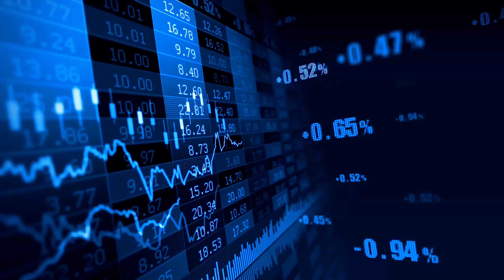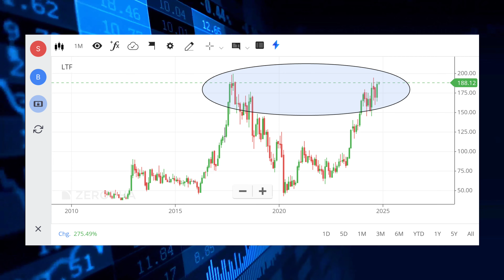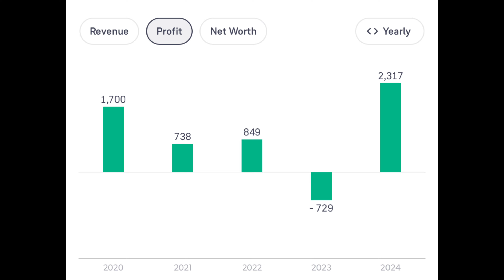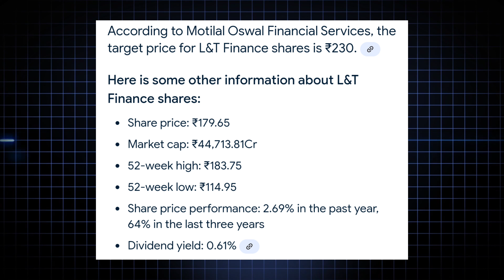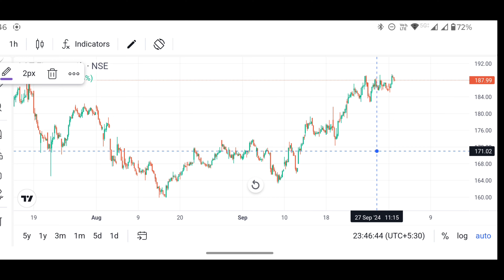L&T FINANCE SHARE LATEST NEWS | L&T FINANCE SHARE ANALYSIS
Topic covered in this video:

L&t finance share latest news today
L&t finance share latest news in hindi
L&t finance share latest news today in hindi
L&t finance share analysis
L&t finance share analysis today
L&t finance share target
L&t finance share news today
L&t finance share news
L&t finance share price
L&t finance share tomorrow target
L&t finance share target tomorrow
L&t finance
L&t finance share
L&t finance stock
L&t finance stock analysis
L&t finance stock news
L&t finance holding stock analysis
L&t finance holding ltd stock analysis
L&t finance latest
L&t finance latest news
L&t finance new update
L&t finance holding latest news
L&t finance ka business model kya hai
L&t finance business model
L&t company details
L&t finance me  kya karein
L&t finance share fundamental analysis
Ltf share latest news
Ltf share latest news today
Ltf share target
Ltd latest news